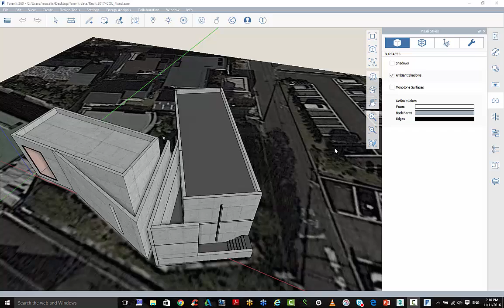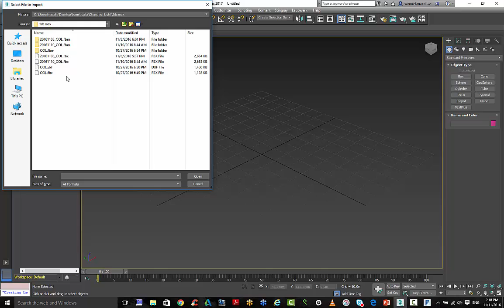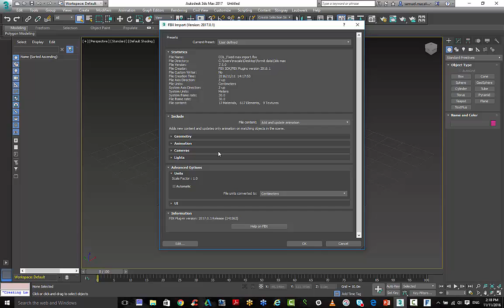Autodesk FormIt 360 export 3ds max import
how to export Autodesk FormIt 360 data for use in 3ds max 2017